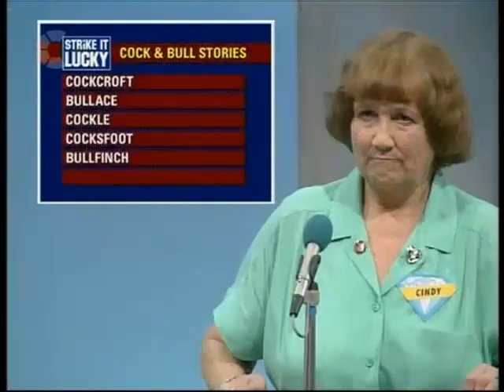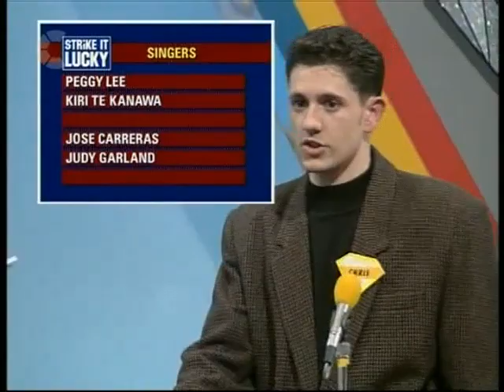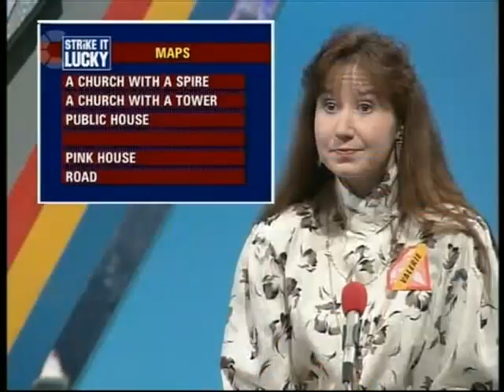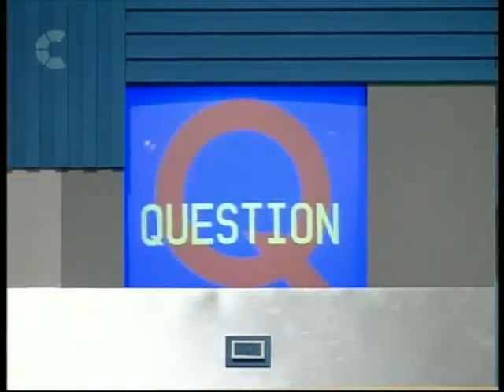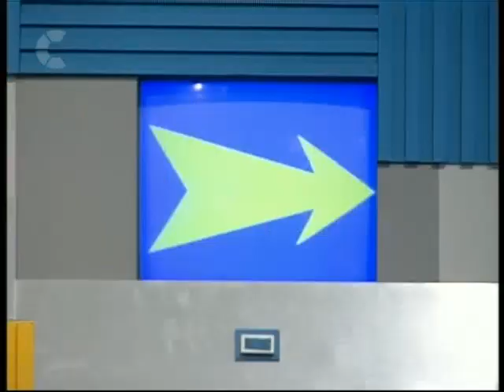Strike it Lucky - Series 8, Episode 2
Michael Barrymore hosts the hilarious gameshow with another batch of contestants.  Who will make it to the jackpot round, and how many hotspots will there be?